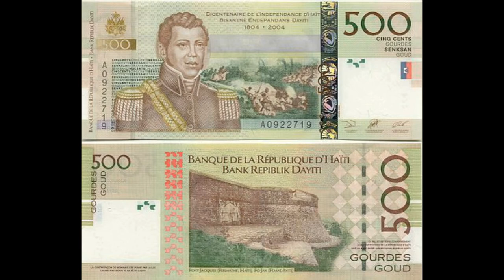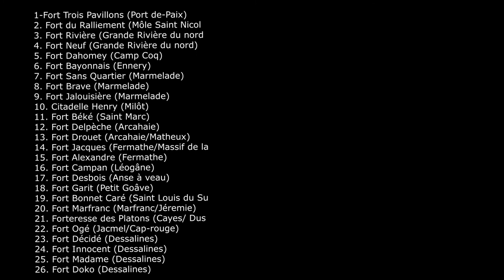Fort Jacques se yonn nan sit touristik Ayiti ki plis Vizite apre Citadel Henry ?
Beaute de la Caraibe#